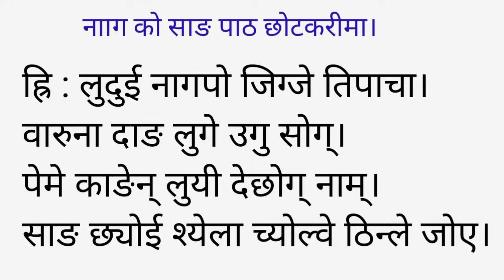आईतबार बैशाख ३० गते। 12 May मा नाग को तिथि छ। योग पनि राम्रो छ। Good day for fire Puja.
Lopen Tashi Chopel Pakhrin